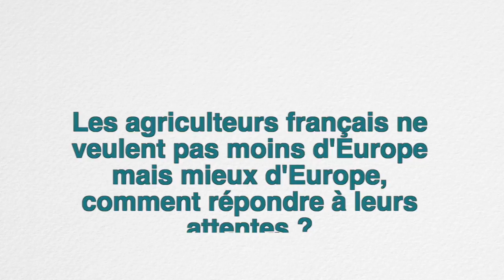SocialRoomFNSEA : Michel Dantin répond aux agriculteurs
Michel Dantin, député européen répond aux questions des agriculteurs